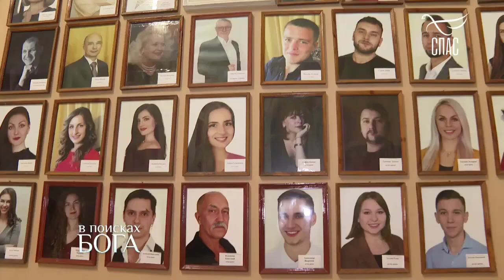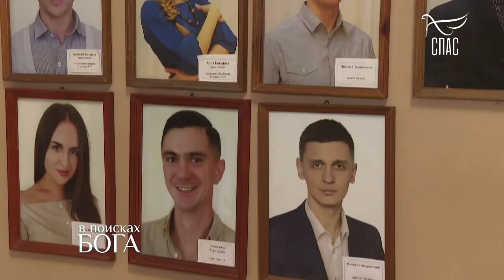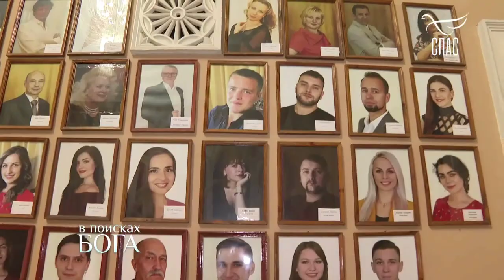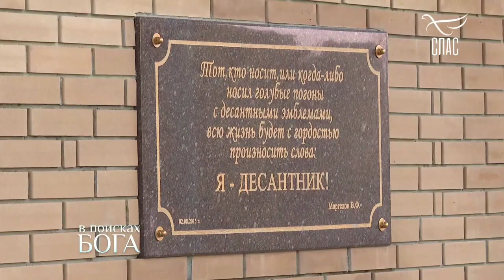ЧУДО СПАСЕНИЯ НА ВОЙНЕ И В ЖИЗНИ! НАРОДНЫЙ АРТИСТ ЛНР МИХАИЛ ГОЛУБОВИЧ.